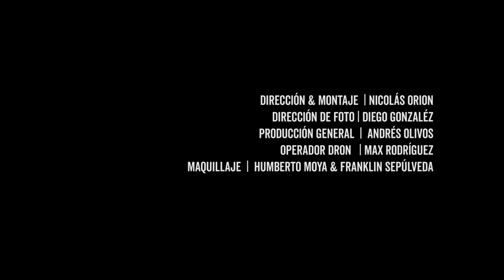Gonzalo Martínez - Es Por Amarte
GONZALO MARTÍNEZ PRESENTA SU VÍDEO DEBUT “ES POR AMARTE”

Gonzalo nos presenta su vídeo debut "Es Por Amarte”, correspondiente a uno de los singles de su primer álbum que verá la luz el próximo año 2019.

El vídeo fue grabado en la ciudad de Santiago de Chile y es protagonizado por Gonzalo junto a Tutú Vidaurre, destacada actriz chilena. La dirección estuvo a cargo de Nicolás Orión (Niño Bueno Producciones).

El single “Es Por Amarte” fue grabado y producido íntegramente en España, en la ciudad de Sevilla, por el productor musical Miguel Linde (Linde Studio).